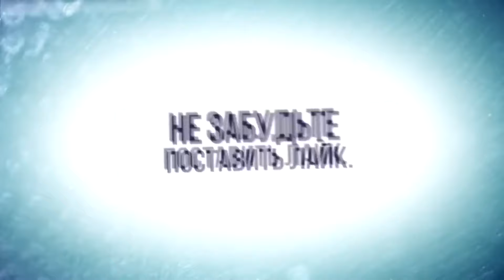Трюки на самокате в парке KSS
Я решил попробовать сделать для вас нарезочку трюков , по моему получилось нормально)